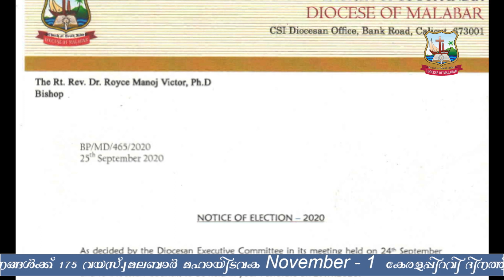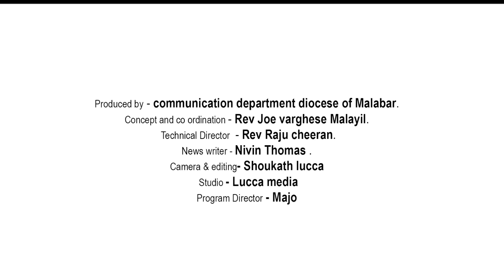വാർത്താ നേരം | CSI മലബാർ മഹായിടവക പ്രതിമാസ വാർത്താ പരിപാടി | 23-10-2020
മലബാർ മഹായിടവക വാർത്താനേര ത്തിൻ്റെ മറ്റൊരു എപ്പിസോഡ്: October 2020